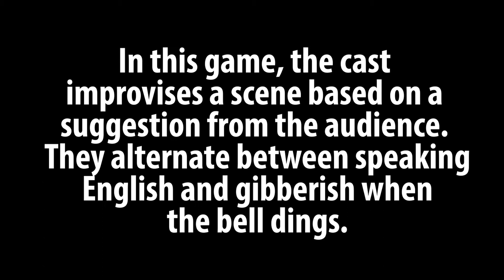FST Improv | Clip of the Week "Dolphins Love Me"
Will's been at the aquarium for five years now. See why his boss is so impressed with his dolphin handling skills.
FST Improv Presents: "Comedy Lottery"
Every Saturday at 7:30pm
FST's Bowne's Lab

It’s the lottery where everyone wins! Twelve lucky audience members determine the fate of our team of highly-adaptable improvisers by selecting the night’s lineup from FST’s bucket of over 50 different improv games. Once the night’s games are chosen, our cast of funny people will be off to the races, spinning scenes, sketches, and songs to win your laughter. What will they come up with next? We have absolutely no idea. But one thing is for sure: every Saturday night, their destiny is in your hands.